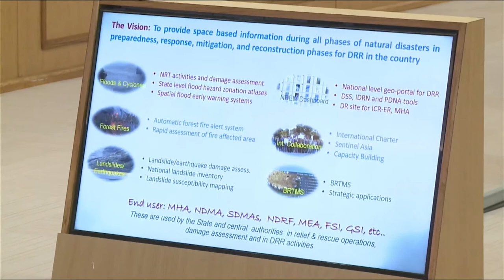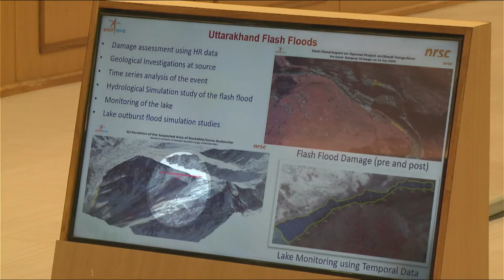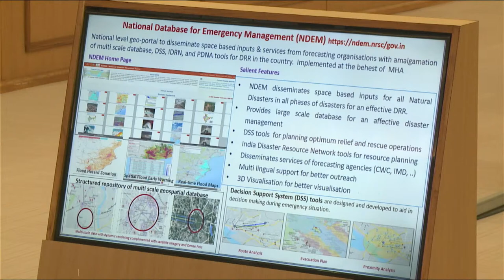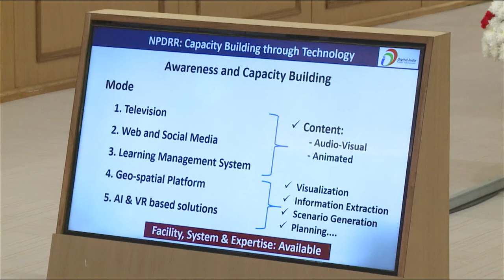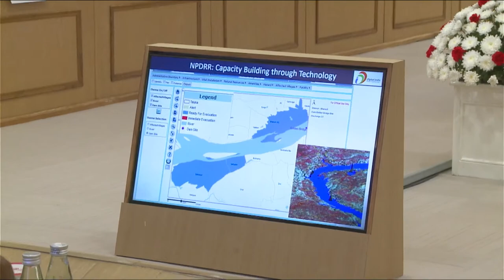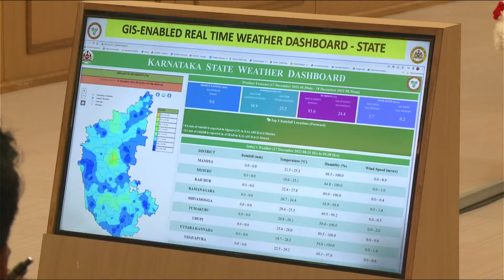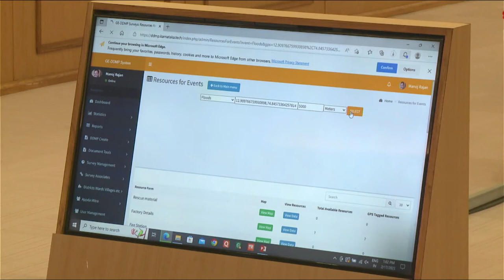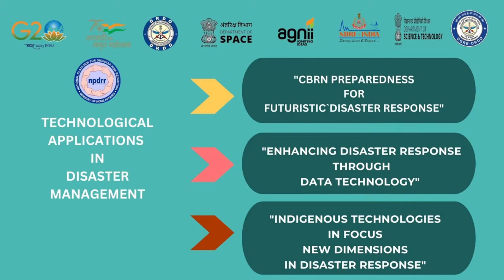Enhancing Disaster Response Through Data Technology; Session 2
Session 2 : Enhancing Disaster Response Through Data Technology

A pre-event on “Technological Applications in Disaster Management” jointly organized in collaboration with the @agnii_goi, @DRDO_India, @IndiaDST, DOS & DGRE under the 3rd Session of National Platform for Disaster Risk Reduction NPDRR-2023